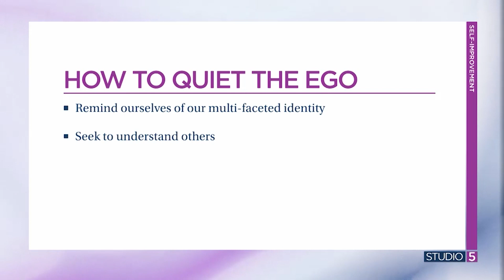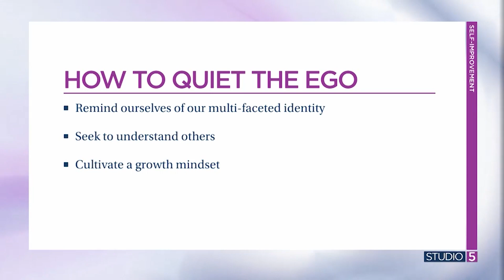Your ego is hurting your self-esteem. Here are 4 ways to quiet it...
The outside world is noisy, but so is your inner ego. As women, we don't typically associate ourselves with that word... "ego.”

Dr. Tom Golightly says it can show up in more ways than we think, and it's hurting your self-esteem.